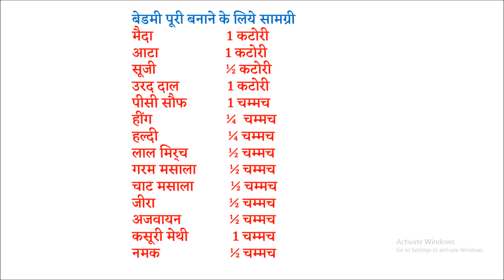मथुरा और दिल्ली की मशहुर नाश्ते में खायी जाने वाली बेडमी पूरी - Bedmi Puri - Urad Dal ki Bedmi Puri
बेडमी पूरी बनाने के लिये सामग्री
मैदा                    1 कटोरी
आटा                  1 कटोरी
सूजी                   ½ कटोरी
उरद दाल             1 कटोरी
पीसी सौफ           1 चम्मच
हींग                    ¼  चम्मच
हल्दी                   ¼ चम्मच
लाल मिर्च           ½ चम्मच
गरम मसाला         ½ चम्मच
चाट मसाला          ½ चम्मच
जीरा                    ½ चम्मच
अजवायन             ½ चम्मच